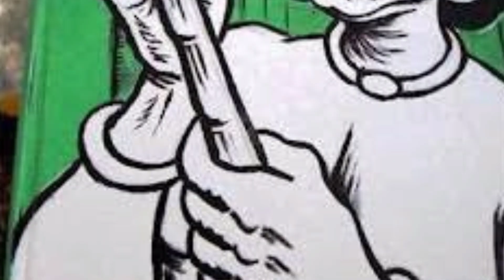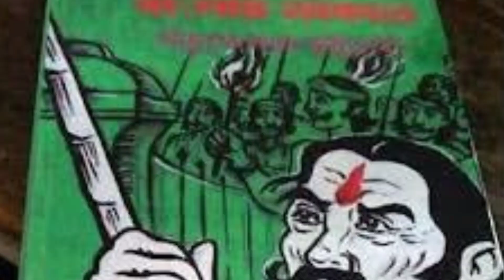Raghu daku story || কি কারনে হতে হল ডাকাত || রঘু ডাকাতের গল্প